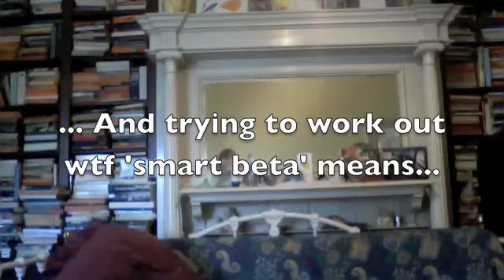Thanks Simrith for Donating to Live Below the Line!!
Help raise money for people living in extreme poverty!